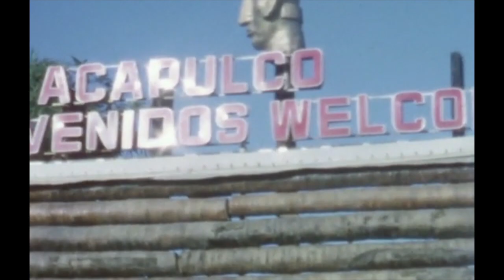acapulco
Hello, I'm back. I'm also on most streaming platforms now!

CC FutureFunk Album 1 cassettes coming soon??